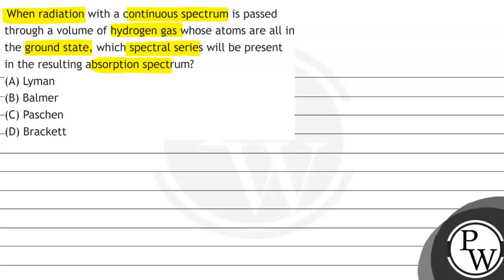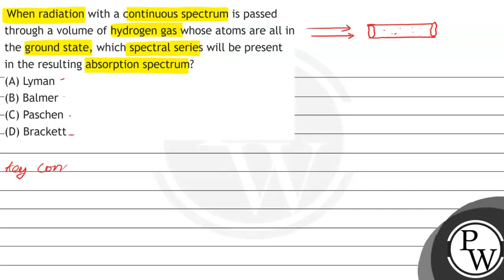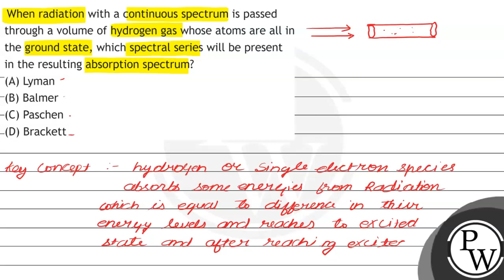When radiation with a continuous spectrum is passed through a volume of hydrogen gas whose atoms...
When radiation with a continuous spectrum is passed through a volume of hydrogen gas whose atoms are all in the ground state, which spectral series will be present in the resulting absorption spectrum?
(A) Lyman
(B) Balmer